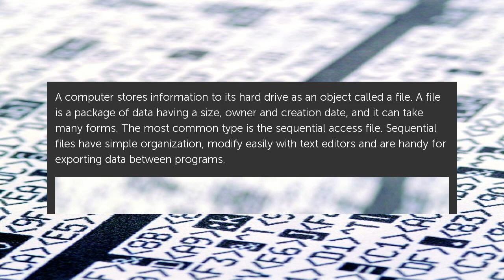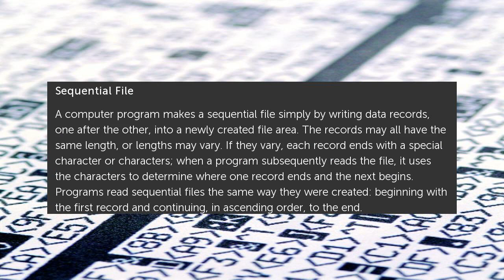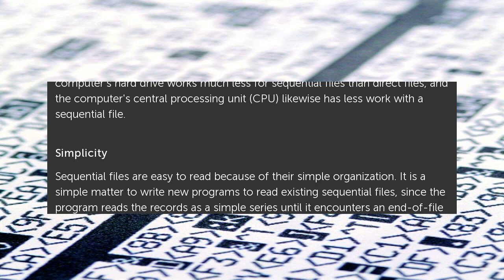The Advantages of Sequential Access Files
A computer stores information to its hard drive as an object called a file. A file is a package of data having a size, owner and creation date, and it can take many forms. The... The Advantages of Sequential Access Files